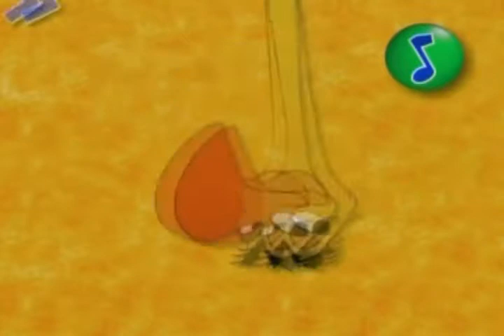10 - Let's play - Давай играть - Disney’s Magic English